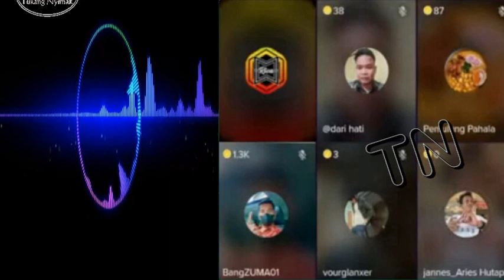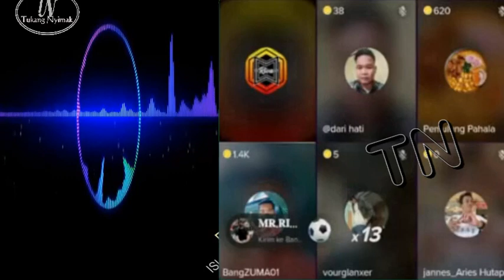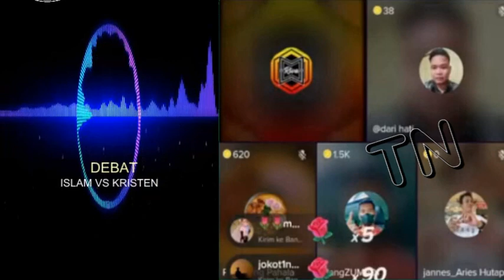DEBAT ISLAM VS KRISTEN | SPEKTAKULER ADU ARGUMENTASI TERHENTI KARENA ADA TETANGGA K3SURUPAN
Syukron katsiro telah mendukung channel kami.

debat akbar islam vs kristen, debat islam vs kristen, debat lintas agama, debat islam vs kristen terbaru, debat islam vs kristen 2022, debat akbar islam vs kristen